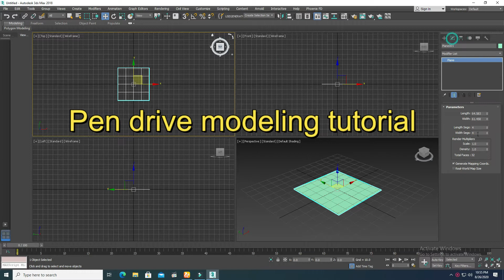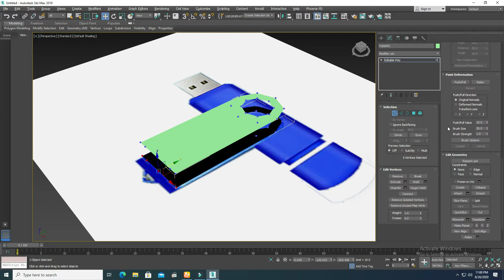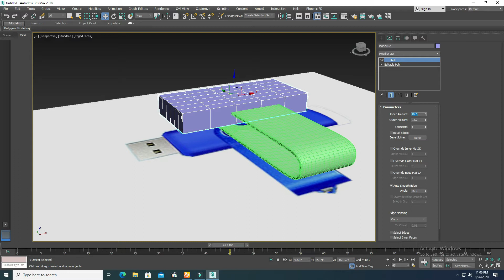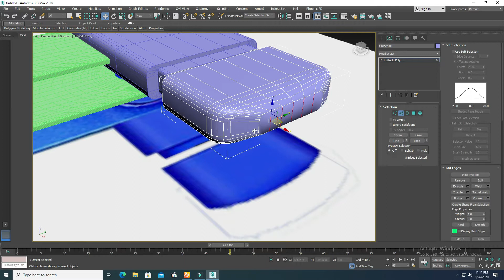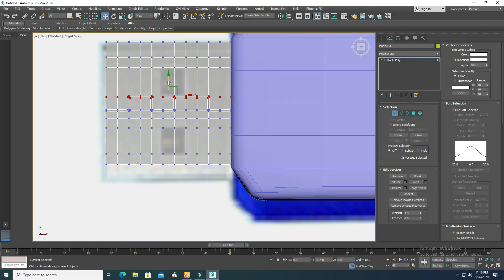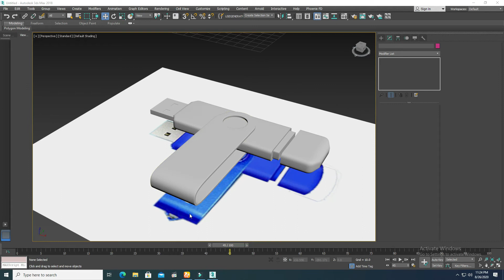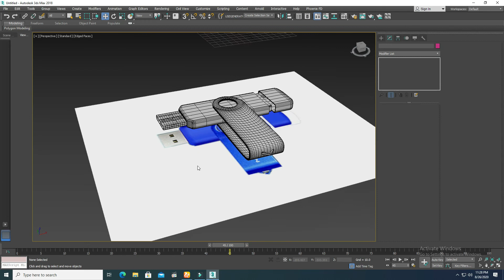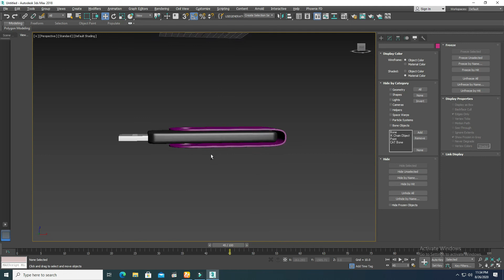Pen drive 3d modeling tutorial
Pen drive 3d modeling tutorial created in 3ds max 2018.It is a poly model.
This is storage part of computer.
A USB flash drive is a data storage device that includes flash memory with an integrated USB interface. It is typically removable, rewritable and much smaller than an optical disc.
USB flash drives are often used for storage, data back-up and transfering of computer files. Compared with floppy disks or CDs, they are smaller, faster, have significantly more capacity, and are more durable due to a lack of moving parts.